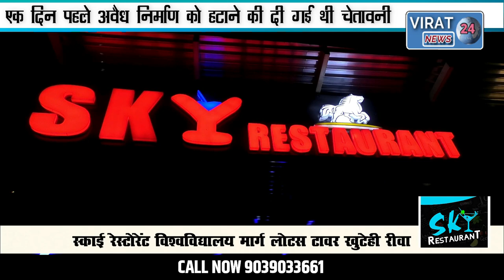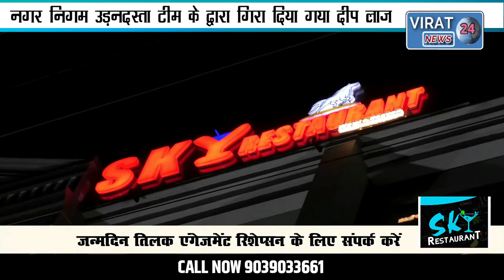REWA में SEX RACKET संचालित करने वाले HOTEL DEEP LODGE को प्रशासन ने गिराया !